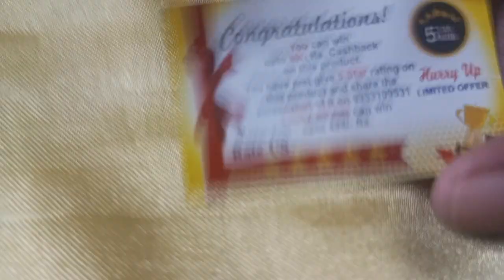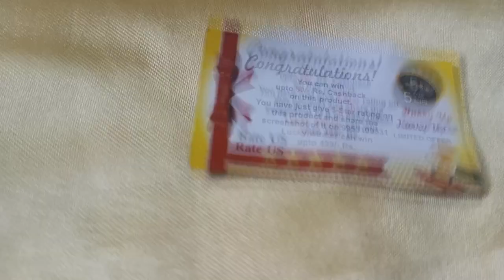meeshocouponcard couponcard scratchcard meeshoscratchcard scam varunreviews